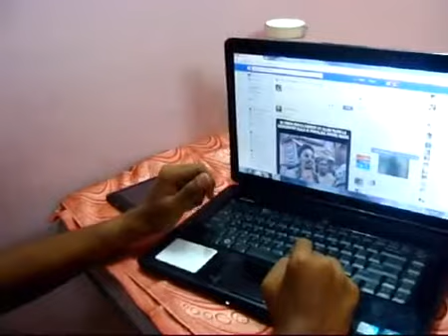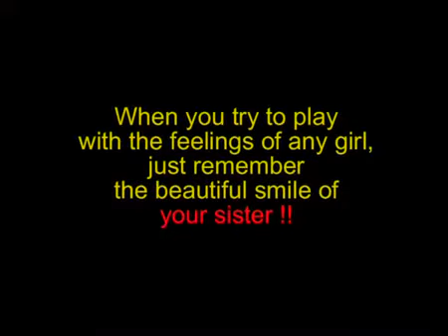ALAR-Short Film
AV FILM CREATIONS
Vishal Veerakumar
proudly release

3roses
AKR presents

ALAR.

This is movie of girls awareness. watch and tell your comments in comments tab. This movie is made up three girls in their mobile camera. this is thier first movie